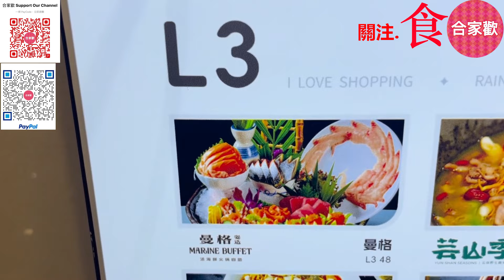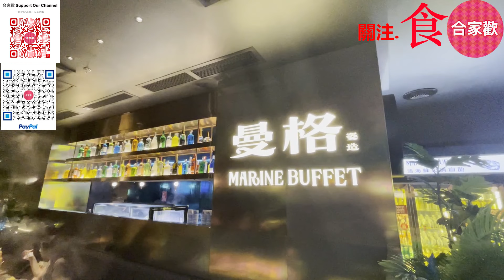關注組 關注食｜深圳